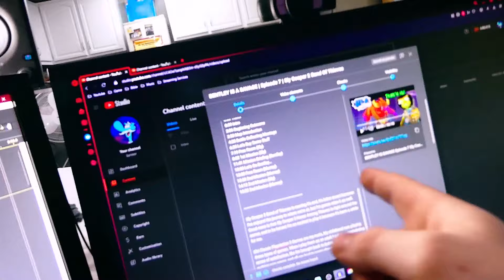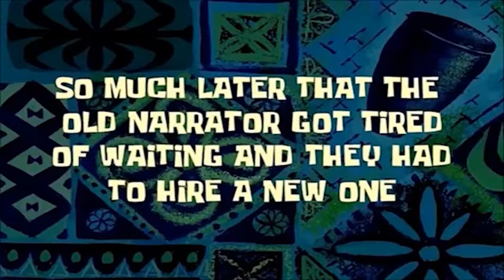Shadows Of Evil Will Cure Your Depression (BO3)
Wasup GAMERS. MY NAME IS SYMBOLLLLLL!

DAY 50/100! CELEBRATION!!

Timestamps:
0:00 Trailer
1:31 Celebration
8:24 Intro
9:15 Map Description
9:23 Game Start
31:36 Game End
31:55 Outro

Black Ops 3! I'm so excited as this is my favorite Zombies Game in the series. Cold war is up there for sure, it very well might be number 2. I'm excited for the Zombies Map Tier List coming as soon as I finish playing through each map!

The Apothicon Servant is the best Wonder Weapon in the series and there's no debating that, it is the best. you can have preferences, like I prefer the Ice Staff or Storm Bow, yes that's very original.

My name is Symbol, and I love you.